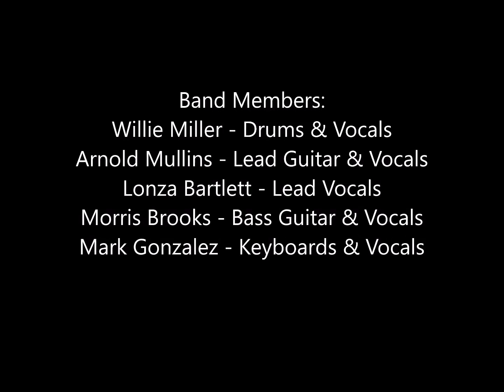The Collaboration Band. Southwest Florida's Hottest New Musical Experience.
Live Music performed by Southwest Florida's Hottest New Motown. R&B, Reggae and Classic Soul Experience. Featuring Willie Miller on Drums & Vocals, Morris Brooks on Bass Guitar & Vocals, Arnold AJ Mullins on Lead Guitar & Vocals, Lonza Bartlett on Lead Vocals, and Mark Gonzalez on Keyboards & Vocals.